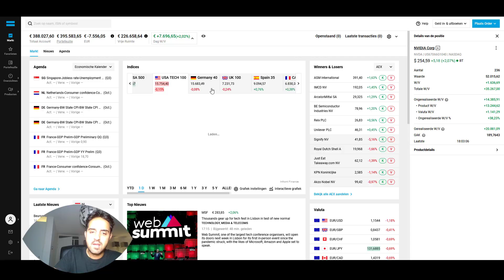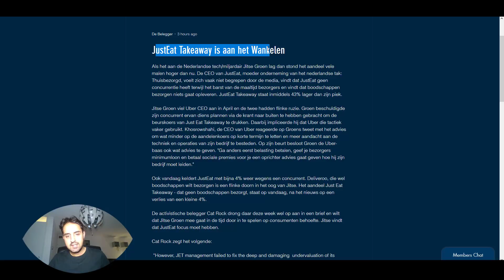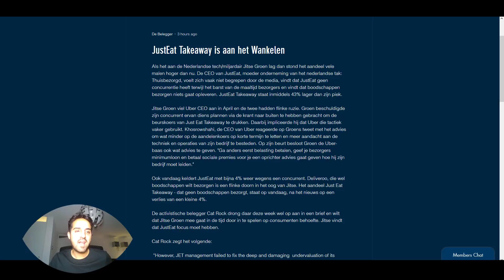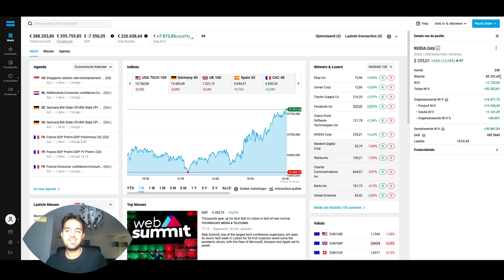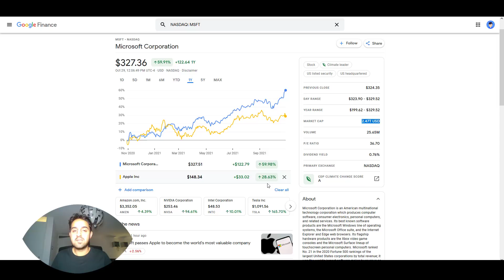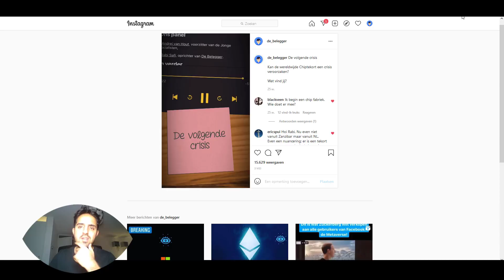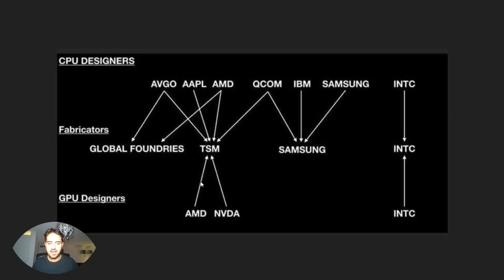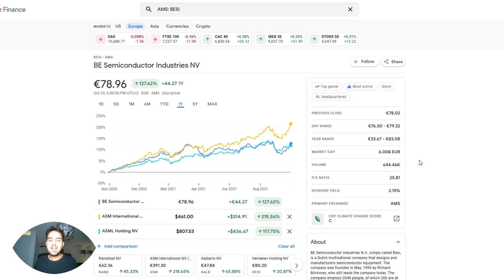10 GROEIAANDELEN (Semi-Conductors) - €388.000 portefeuille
GRATIS: Je kan alles terug vinden en mee praten in de community via de app Meer beurscontent

Word nu lid (Kortingscode: OKTOBER)

Als je een leuke review achter laat maak je kans op één jaar gratis lidmaatschap!

Ik ben inmiddels meer dan negen jaar bezig met beleggen. Wat begon als korte termijn handel waar ik meer frustratie dan rendement mee heb gehaald is na twee jaar, vallen en opstaan, uitgegroeid tot een strategie die mij een vermogen van ruim meer dan driekwart miljoen heeft opgeleverd. Niet door het verkopen van een onderneming, overwaarde op een huis of een erfenis. Maar maandelijks beleggen naast een gewone baan.

Mijn kennis deel ik via het maken van content op YouTube, Instagram, Colums, Radio en podcasts. Samen met duizenden community leden streven we naar financiële vrijheid en het opbouwen van een vermogen, op een weloverwogen en verantwoordelijke manier.

Let op: Beleggen brengt risico's met zich mee. Je kan (een gedeelte) van je inleg verliezen. Dit kanaal is 100% expertise-vrij & mag niet worden beschouwd als financieel advies.